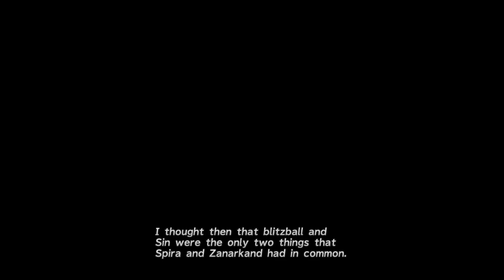LonewolfLegendOfficial Plays FINAL FANTASY X HD on PC